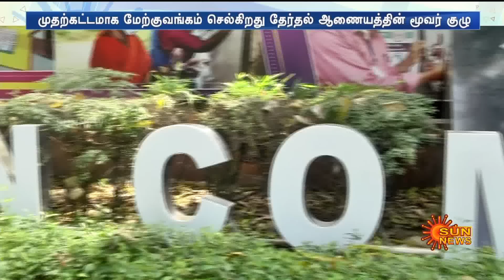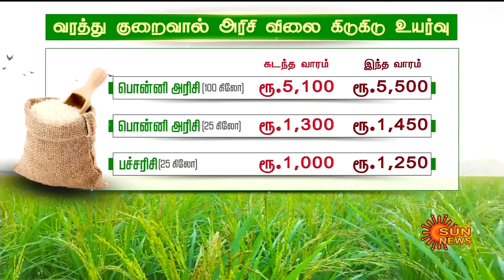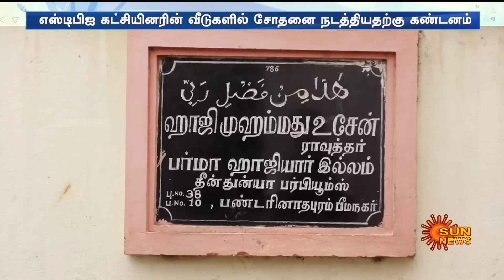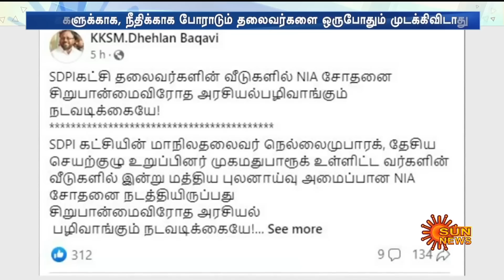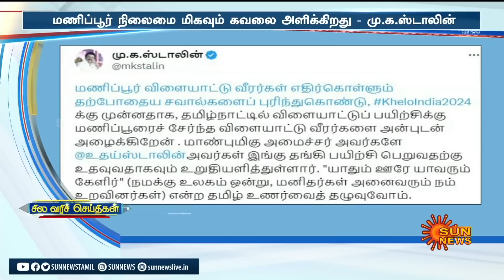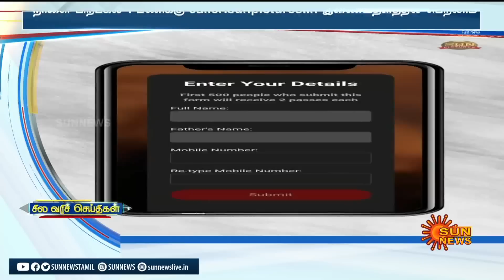இன்றைய செய்திகள் (23/07/2023) | News @ 8PM | Night news | சன் நியூஸ் | Sun news | Manipur